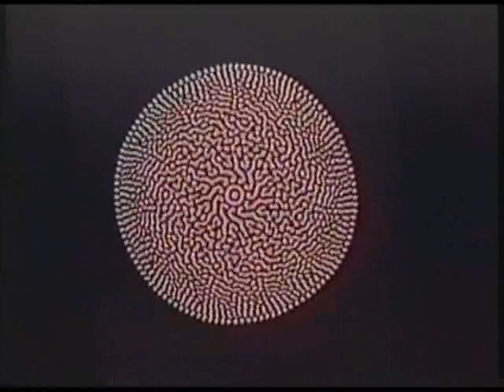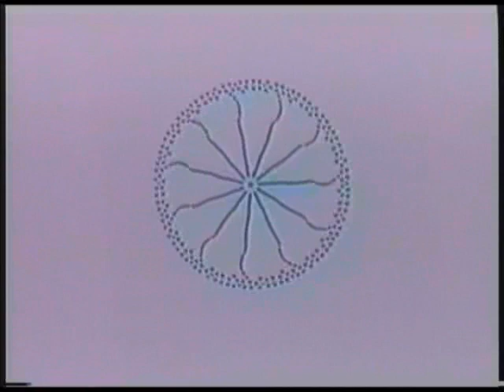"Universal Matter" Trippy video sound meditation journey.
Trippy concept video done entirely with analog video feedback footage (pointing camera at TV monitor and feeding video signal back to itself) and panasonic video mixer. Images reminded me of the formation of the universe from the Big Bang to the formation of Universal Matter into atoms, cells, Earth etc... Original music composed and performed by James Glacy & Todd Glacy (T.G.Noyes)